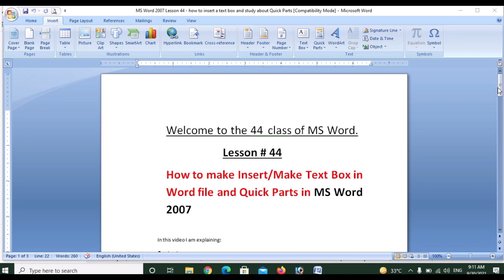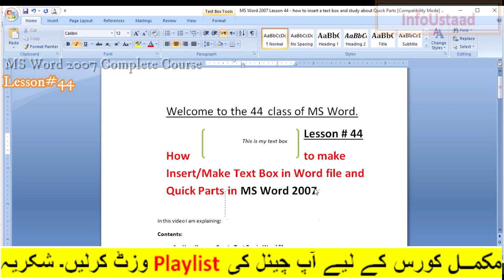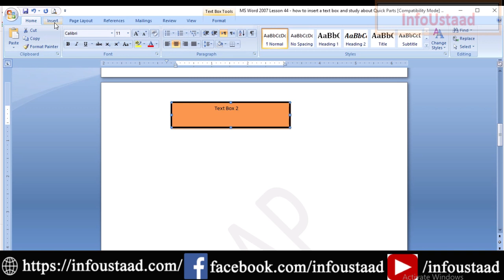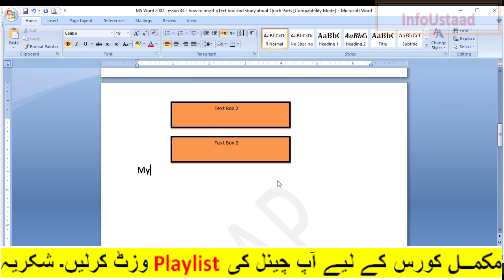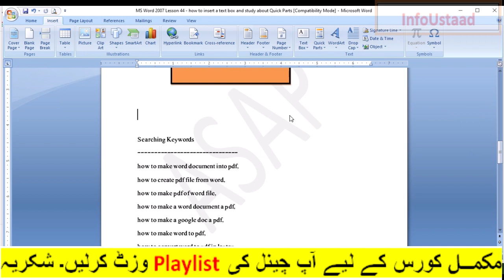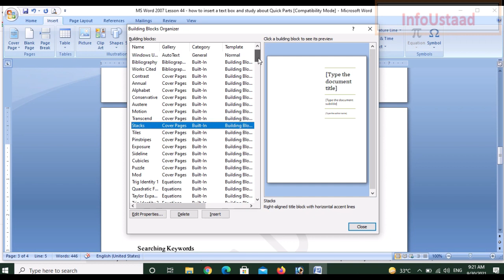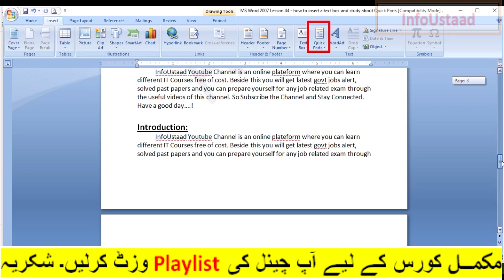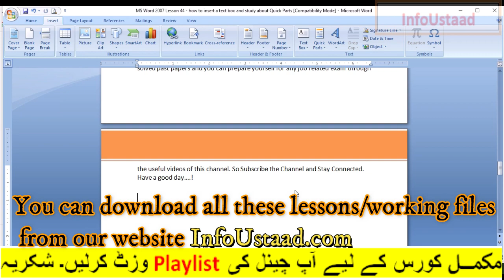MS Word 2007 Lesson#44 TextBox and QuickParts Option in MS Word 2007 | MS Word Course by InfoUstaad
A.o.Alaikum!
 ☞ About this video: In this video, I am explaining:
 TextBox and QuickParts Option in MS Word 2007
 how to create text box in word
how to insert text box in word
quick parts kya hota hai
quick parts in ms word
quick parts word

PAKISTAN ZINDABAD